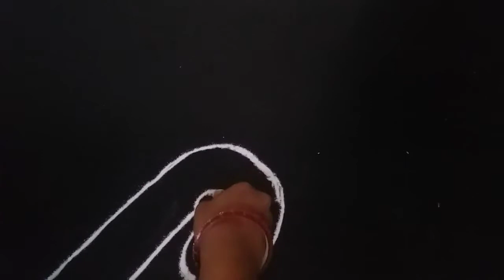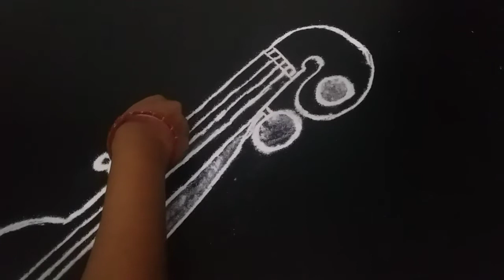சரஸ்வதி பூஜை கோலம் //veenai kolam //Navarathiri special//saraswathi Poojai kolam